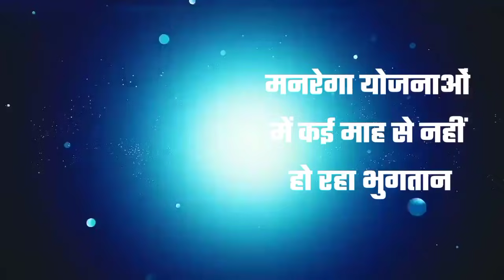Today 5 Febuary 2022 झारखण्ड खबर l Jharkhand News l Hemant Soren News | Breaking News